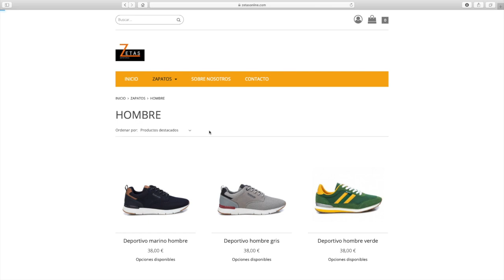Spot Zapatería Zetas